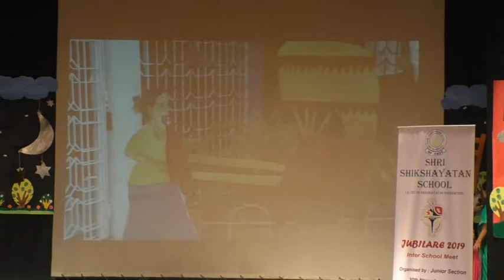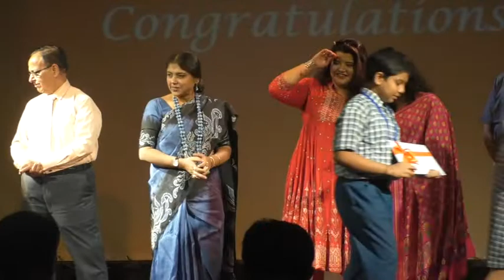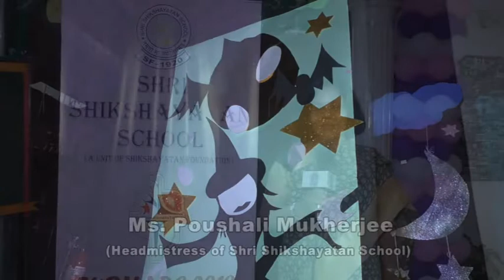SSS-JUNIOR SECTION JUBILARE-30112019(4/4)